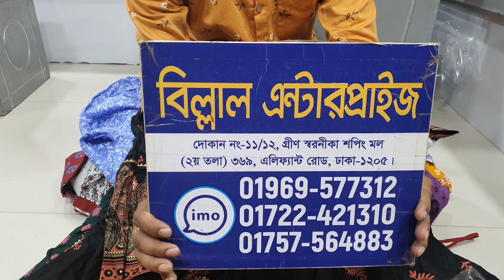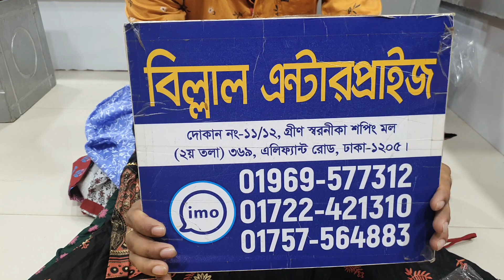সাইজ ৩৬-৪৬রেডি করা আয়নার কলি ইস্টাইলের ওয়ান পিস কালেকশন